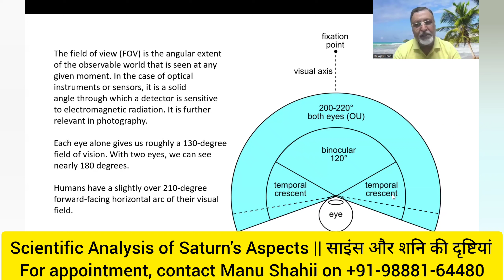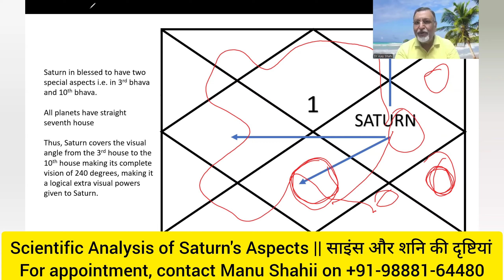साइंस व् शनि की दृष्टियां || Scientific Analysis of Saturn's Aspects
2. गुरु + शनि कारक भाव नाश - क्यों व् कैसे? || Jupiter + Saturn Kaarak Bhaav Naash - Why & How?